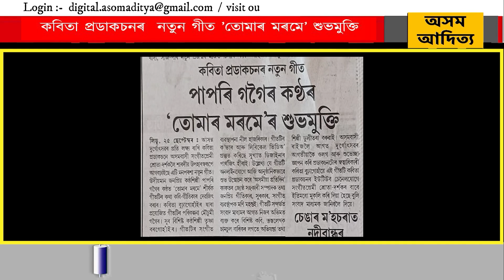কবিতা প্ৰডাকচনৰ নতুন গীত ’তোমাৰ মৰমে’ শুভমুক্তি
আগন্তুক দুৰ্গোৎসৱৰ প্ৰতি লক্ষ্য ৰাখি কবিতা প্ৰডাকচনে অসমবাসী সংগীত প্ৰেমী শ্ৰোতা - দৰ্শকলৈ শাৰদীয় উপহাৰ স্বৰূপে আগবঢ়াইছে এটি মনপৰশা নতুন গীত।